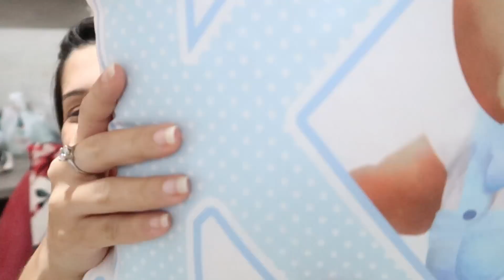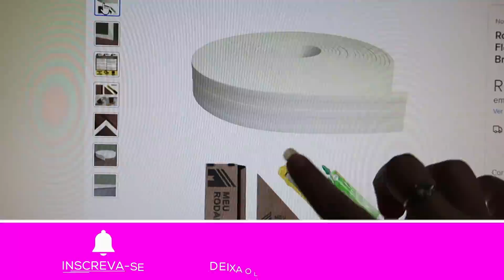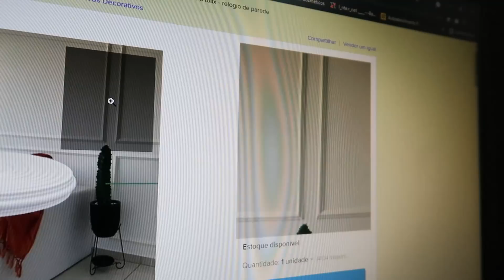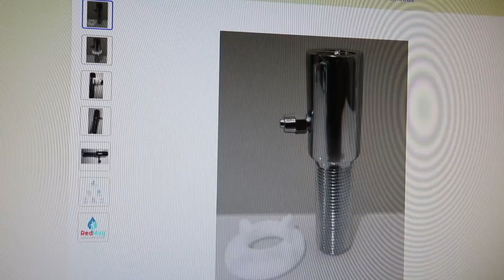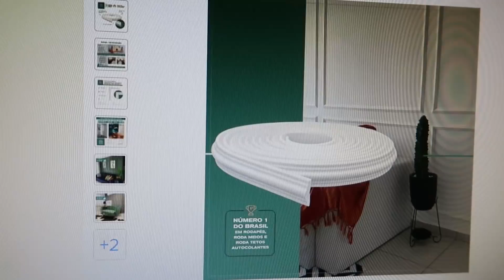RETA FINAL, FINALIZAMOS A PINTURA| UM SONHO SENDO REALIZADO!!| Juliane Jocoski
CEP: 85802970
   CASCAVEL/PR

♥️ Oii meus amores hoje venho com o vídeo:
RETA FINAL, FINALIZAMOS A PINTURA| UM SONHO SENDO REALIZADO!!